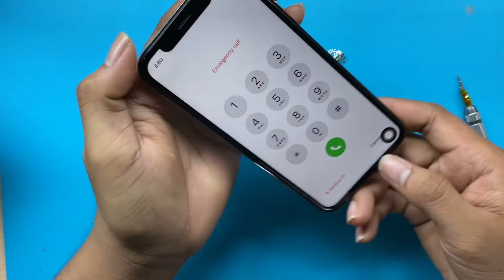iPhone 12 Pro Battery Replacement | iPhone 12,12 Pro Touch Screen Replacement | ASMR Repair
iPhone XS back glass replacement | iPhone XS glass replacement | How to cheng back glass iPhone XS

iPhone 12,12 Pro Battery ASMR. iPhone 12 pro battery test
iPhone 12 pro battery case. iPhone 12 Pro Battery ASMR Restoration.  iPhone 12 Pro Battery Roleplay.

iPhone 12 vs iPhone 12 Pro / 11 Pro Max / 11 Pro / 11 / XR / SE Battery Life DRAIN Test.
iPhone 12 Anti Repair Design - Teardown and Repair Assessment
iPhone 12 Pro Battery Replacement | iPhone 12 Pro Battery Swelled
iPhone 12 and 12 Pro Battery Replacement
iPhone 12 Battery Drain Test Comparison vs 12 Mini, 12 Pro & 12 Pro Max!

iphone 12 pro touch screen not working. iphone 12 touch screen sensitivity
iPhone 12 Lineup OLED Screen Refurbishing Solution By REWA
iPhone 12 Unboxing and Camera Test! - ASMR
iPhone 12 Pro Max Restoration...ASMR Repair

Restoring RARE Casio Heli-Battle Console - Retro Game Restoration
The Restoration of Guy Wiggins' Frame in ASMR

3- How To Turn iPhone 12 Pro Max Into An iPhone Xs Max - Restoration Destroyed Phone & Restoration 12

Roleplay
ASMR
AMRS repairman
ASMR repairing
ASMR roleplay